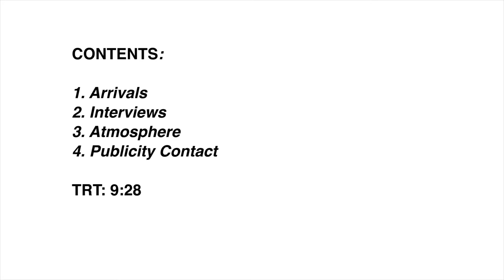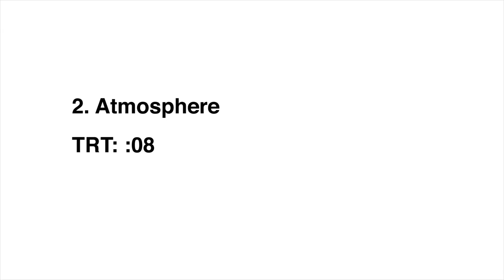Лос-Анджелес. Премьера фильма "Под покровом ночи" (Nocturnal Animals)